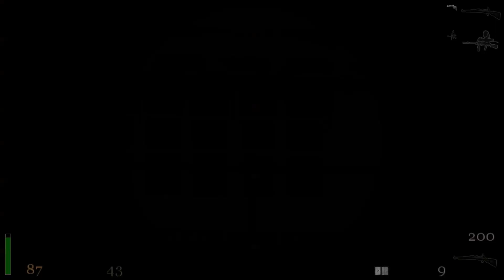RTCW Mission 4 Deadly Designs All secrets- I am Death incarnate!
RTCW I am Death incarnate! Difficulty
Return to Castle Wolfenstein by mandalore_CZ/2020
Mission 4 Deadly Designs

0:00 Intro
1:39 Part 1: Kugelstadt
4:55 Secret 1
5:05 Part 1: Kugelstadt
5:17 Part 2: The Bombed Factory
12:03 Part 3: The Trainyards
15:06 Secret 1
15:19 Part 3: The Trainyards
19:31 Secret 2
19:45 Part 3: The Trainyards
20:39 Part 4: Secret Weapons Facility
22:00 Secret 1
22:10 Part 4: Secret Weapons Facility
23:40 X soldiers
24:19 Part 4: Secret Weapons Facility
24:23 Secret 2
25:35 Part 4: Secret Weapons Facility
28:30 Secret 3 and 4
29:45 Part 4: Secret Weapons Facility